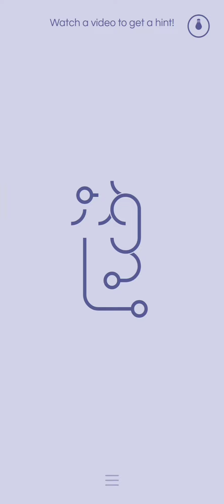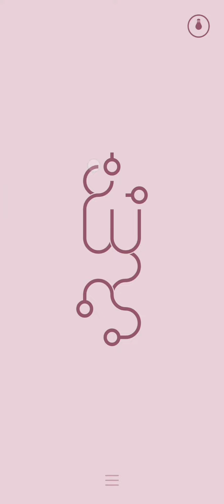Infinity Loop: Relaxing Puzzle level 11-20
Unwind and relax with a puzzle game with a calm challenge

Play now one of the most addicting games that will challenge you and is a logic game at the same time.

Infinity Loop is a fun way of increasing your logic skills.

It can be considered a puzzle game and logic game, about creating intricate looping patterns, or just the application of using a simple concept: "connecting multiple things" and making fun out of it.